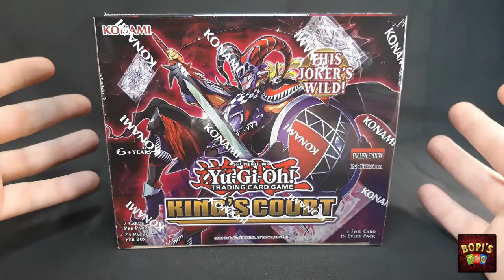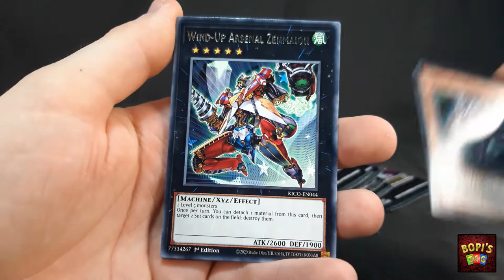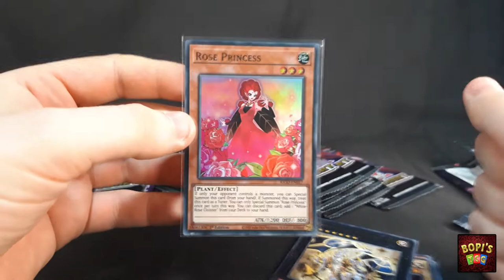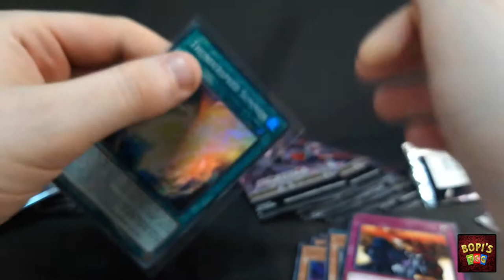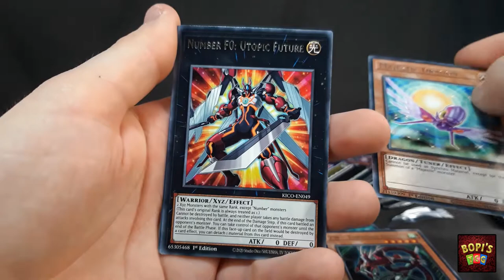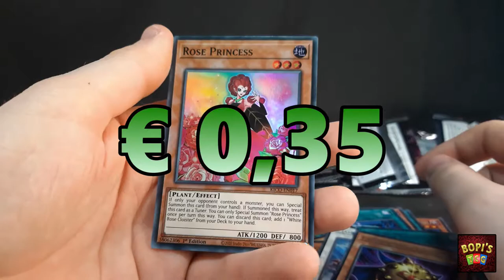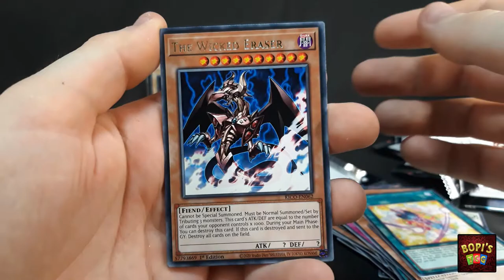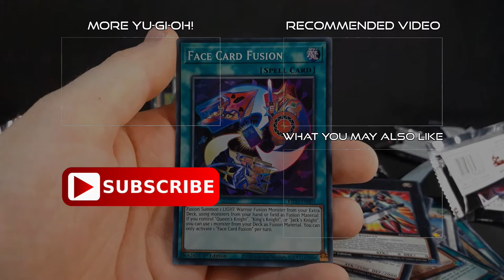THIS SET IS GODLY! - King's Court Booster Box Opening - Bopi's TCG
King’s Court revitalizes Yugi’s “Three Musketeers of Face Cards” – King’s Knight, Queen’s Knight, and Jack’s Knight – with a new high-speed Summoning strategy that always leaves you with a full hand!

King's Court also offers you some new Poker Knights support, there is Joker’s Knight, Arcana Triupmh Joker as well as new Spell and Trap cards!
And not only that, but these cards will also give you the power to summon the Egyptian God Cards like Slifer the Sky Dragon and The Winged Dragon of Ra!

King’s Court also has new cards to help out a wide variety of Decks you might have started building in 2021, including new cards related to Deck strategies and themes introduced or supported in Legendary Duelists: Season 2, Lightning Overdrive, and more! Be on the look out for Collector’s Rare versions of World Premiere cards and previously unreleased cards from Japan as well as classic and competitive favorites!

The complete King’s Court booster set contains 62 cards:
- 10 Ultra Rares
- 15 Super Rares
- 37 Rare
- 15 cards in the set are also available as Collector's Rares

Each booster pack of King's Court contains 7 cards:
- 1 Foil card per pack
- 6 Rare cards per pack
My other channels:
Discord server:
Support Charity & the channel with Humble Bundle!
Special thanks to my Patrons & Members:
Lord Tier:
○ Kain
Knight Tier:
○ Patrick Fry